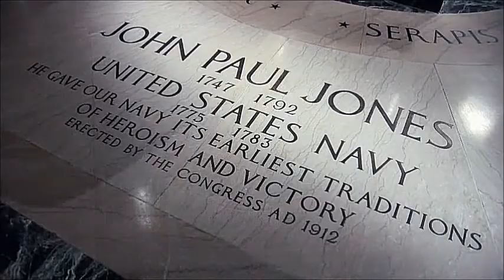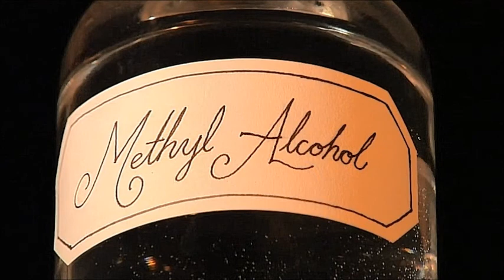Life After People - John Paul Jones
You are watching the fate of John Paul Jones in a Life After People, taken from the episode Crypt Of Civilisation.